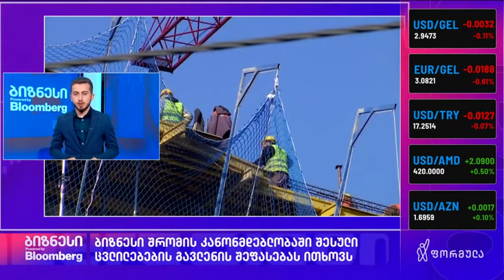ბიზნესი შრომის კანონმდებლობაში შესული ცვლილებების გავლენის შეფასებას ითხოვს